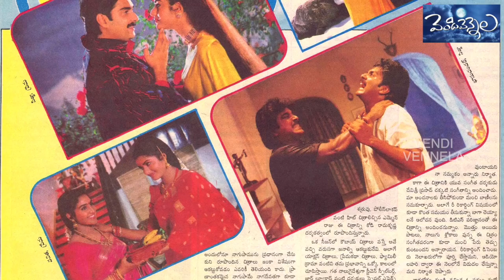Untold facts about graphic visual wonder Devi